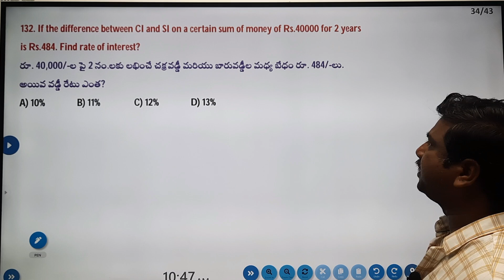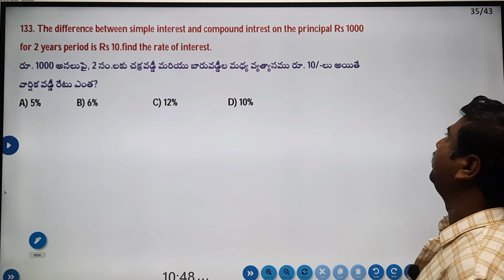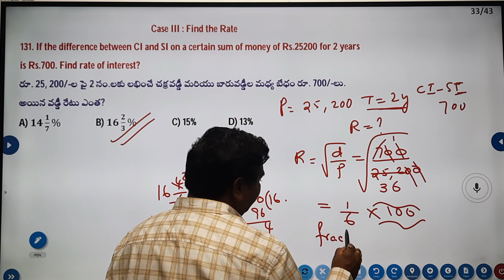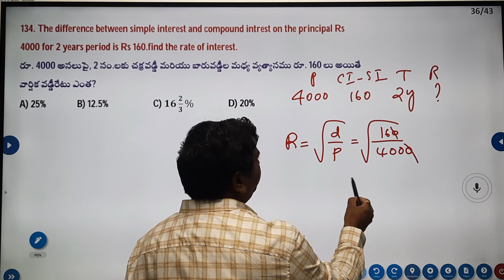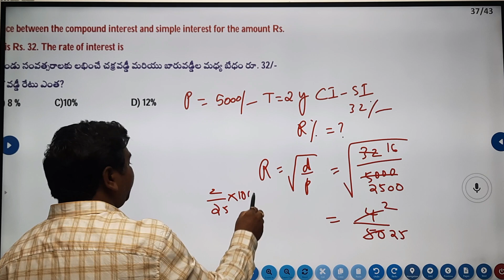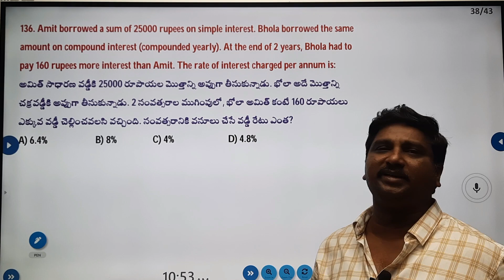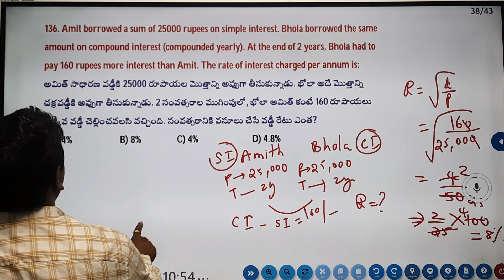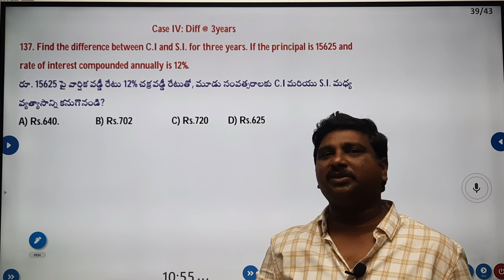👍ఈజీ టెక్నిక్ తో CI,SIవ్యత్యాసంలో వడ్డీరేట్|COMPOUND INTREST TRICKS-16|maths tricks telugu|SUBSCRIBE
📢ఈ టెక్నిక్ ని ఎక్కడ చూసి ఉండరు
చదువుల తల్లి సరస్వతి దేవి పుట్టినరోజు సందర్భంగా,PRATHIBHA LOGICS విద్యార్థులకు, JOB Aspirants కు అందిస్తున్న " వసంత పంచమి" కానుక: రూ. 99/- లకే అర్థమెటిక్ లేదా ప్యూర్ మాథ్స్ నేర్చుకునే అద్భుత అవకాశం.
  📌Google play store నుండి PRATHIBHA LOGICS APP ను ఇప్పుడే డౌన్లోడ్ చేసుకుని, CLASS ను PURCHASE చేసి మీ ప్రిపరేషన్ ను ప్రారంభించండి.
📌ఈ పంచమి నాడు మీకు సరస్వతీ మాత అనుగ్రహంతో, ప్రభుత్వ ఉద్యోగ ప్రాప్తి కలగాలని ప్రతిభ లాజిక్స్ మనస్ఫూర్తిగా కోరుకుంటుంది.
                  మీ వంకా హరిబాబు సార్
Amit borrowed a sum of 25000 rupees on simple interest. Bhola borrowed the same amount on compound interest (compounded yearly). At the end of 2 years, Bhola had to pay 160 rupees more interest than Amit. The rate of interest charged per annum is: అమిత్ సాధారణ వడ్డీకి 25000 రూపాయల మొత్తాన్ని అప్పుగా తీసుకున్నాడు. భోలా అదే మొత్తాన్ని చక్రవడ్డీకి అప్పుగా తీసుకున్నాడు. 2 సంవత్సరాల ముగింపులో, భోలా అమిత్ కంటే 160 రూపాయలు
ఎక్కువ వడ్డీ చెల్లించవలసి వచ్చింది. సంవత్సరానికి వసూలు చేసే వడ్డీ రేటు ఎంత?
A) 6.4%
B) 8%
C) 4%